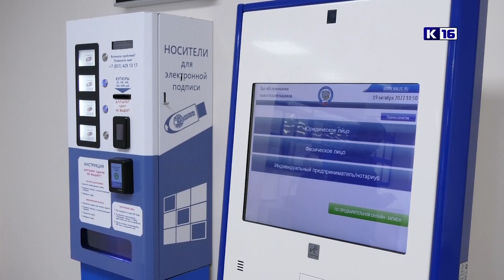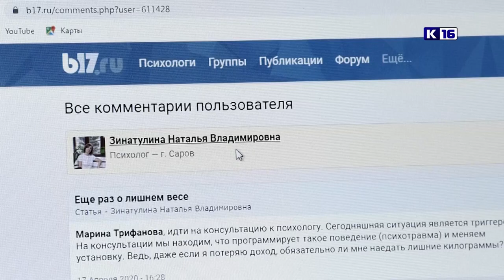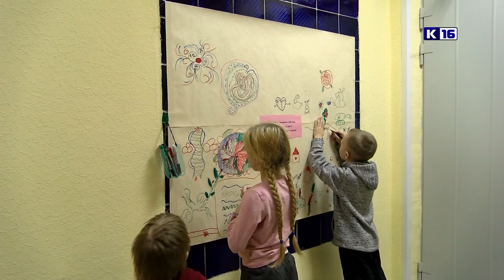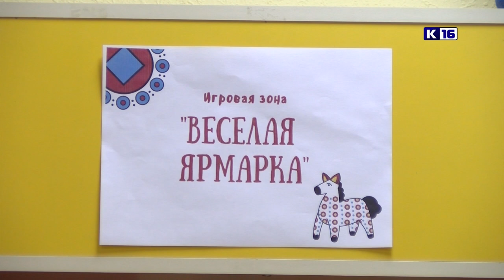Новости Сарова 22.11.2022